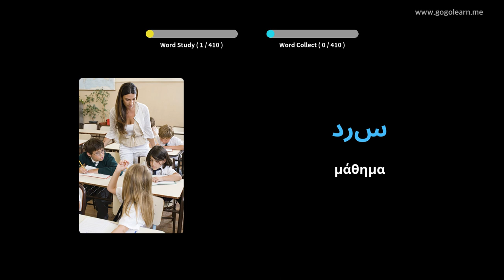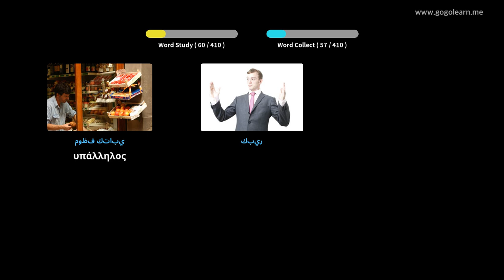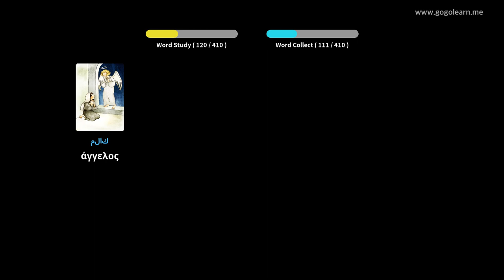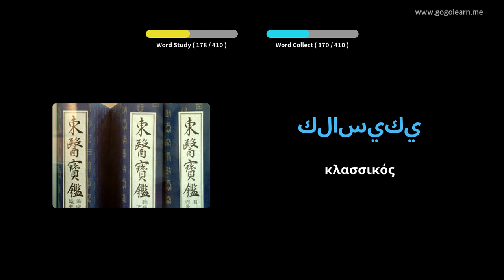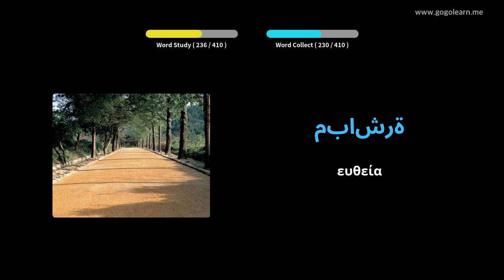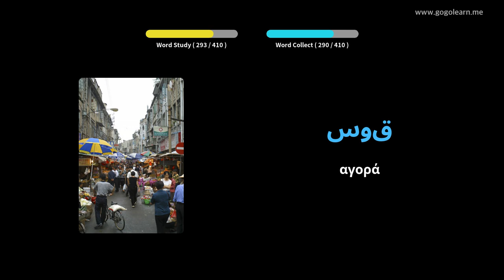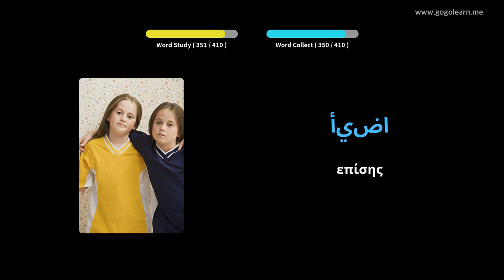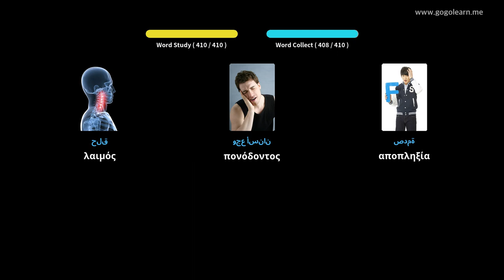Αραβικό λεξιλόγιο Γυμνάσιο 1 | Golearn